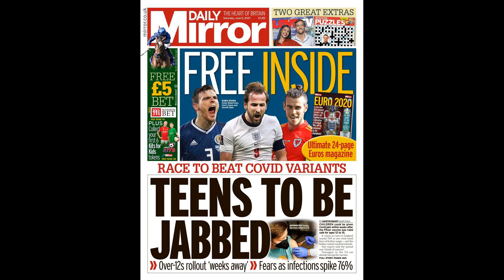World Cup roundup: Kean lights up Italy rout while Germany crush Iceland